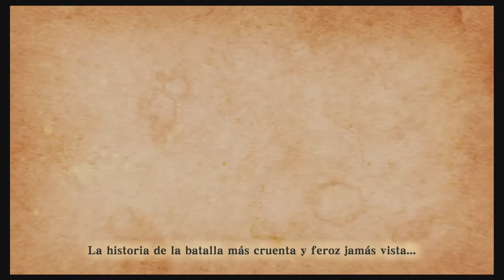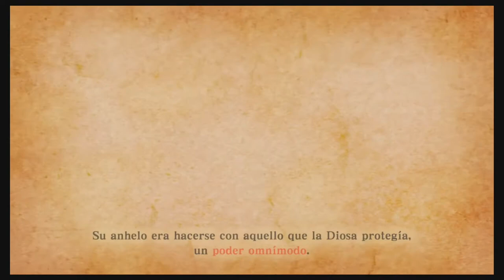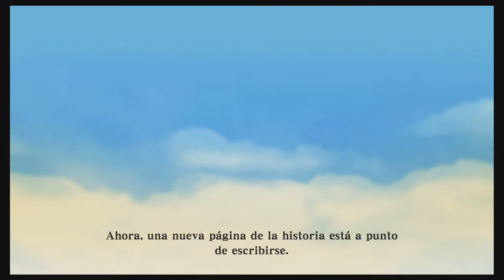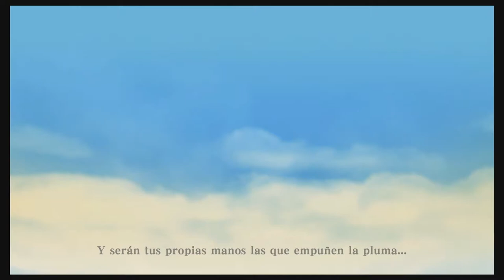The Legend of Zelda Skyward Sword # 1 | "El origen de la Leyenda" [Nintendo Switch]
Comenzamos en título de The Legend of Zelda Skyward Sword, el origen de la leyenda de la saga Zelda. En las tierras de los cielos viven tranquilamente los protegidos de la Diosa, con sus costumbres e ignorando lo que sucede en la tierras inferiores tan solo por los relatos de los antiguos. Así Link se presenta al examen de caballero con el apoyo de su amiga Zelda, hasta que sucede algo que cambiará su historia por completo.